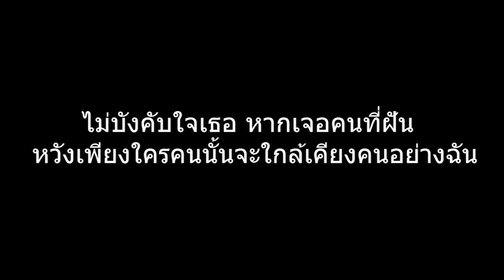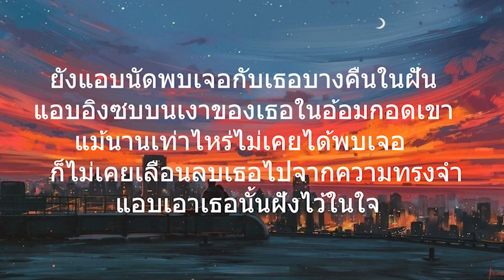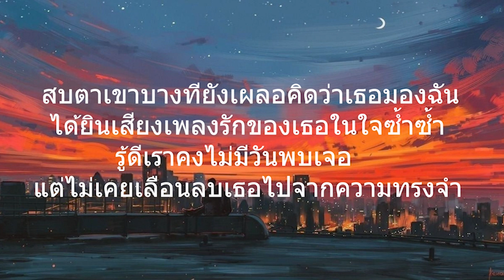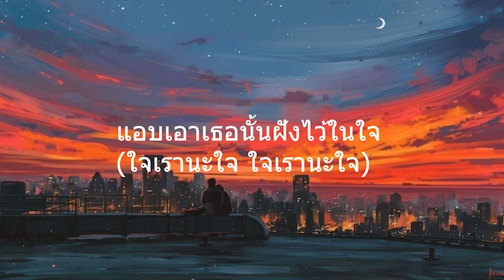เหนื่อยล้า the studio project l อยากให้รู้ว่ารักเธอ สลักจิต (เนื้อเพลง)